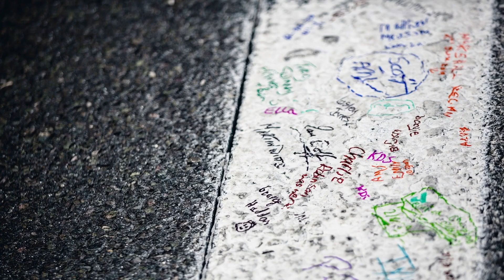Patrick Lemarié and Simon Pilate | Pure Racing Pit Reporters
Patrick Lemarié and Simon Pilate join our Pure Racing Pit Reporters André Wiegold and Gian Luca Guiglia to discuss the recent news from the NASCAR Whelen Euro Series.

- Lemarié and Pilate will join DF1 Racing in 2021 driving the #66 Chevrolet
- Guillaume Deflandre dominates Round 1 of the EuroNASCAR Esports Series at Daytona

Ask your NWES-related questions to the Pure Racing Pit Reporters using the hashtag